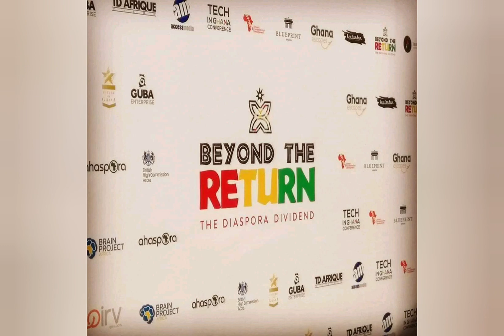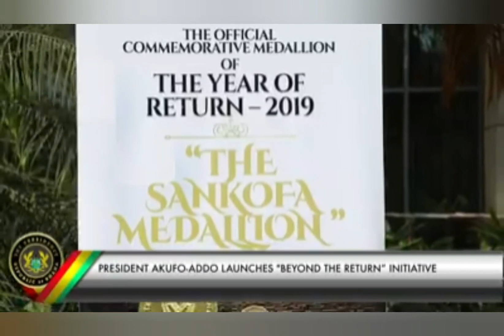Wow! Ghana Launches, Beyond The Return: Diasporan Dividend